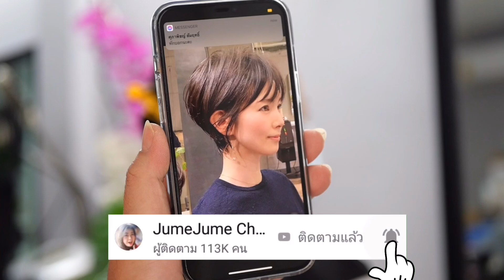hair cut hair style ตัดผมสั้น สวย สวย